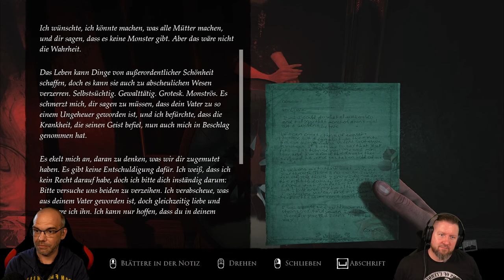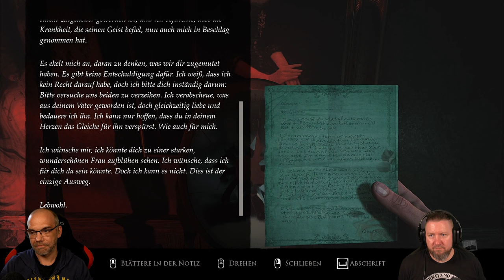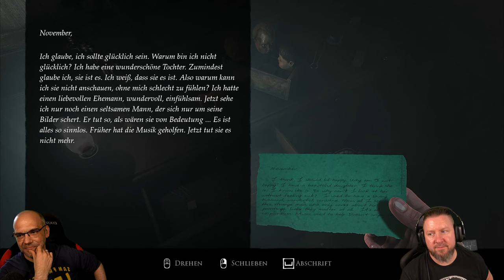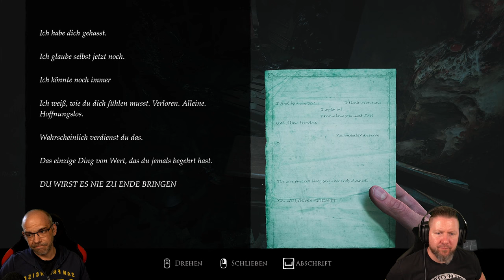LAYERS OF FEAR (2023) 009: Die Vollendung des Gemäldes | German Let´s Play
▪ TITEL: LAYERS OF FEAR (2023)
▪ PLATTFORM: PC
▪ GENRE: Psycholischer Horror | AA-Horror
▪ RELEASE: 2023
▪ STUDIO: Anshar Studios, Bloober Team
▪ PUBLISHER: Bloober Team SA